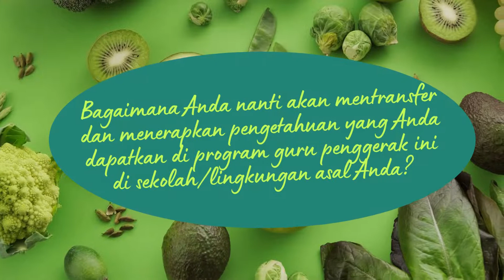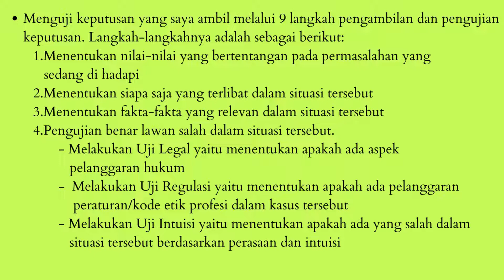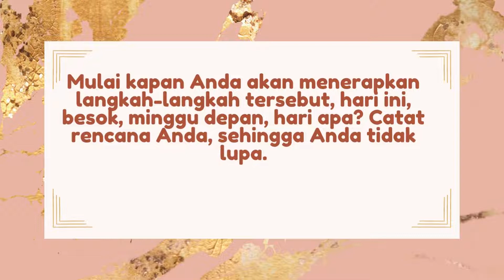3 1 a 7 Demontrasi Kontekstual Pengambilan Keputusan sebagai pemimpin pembelajaran Andriani